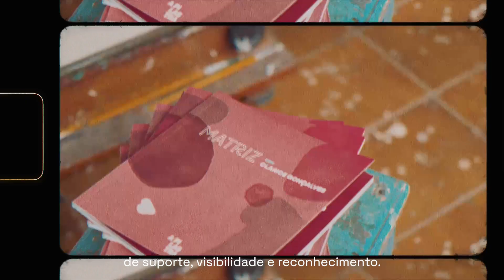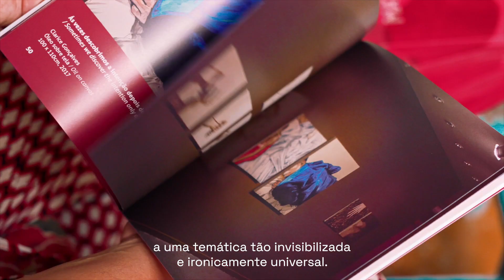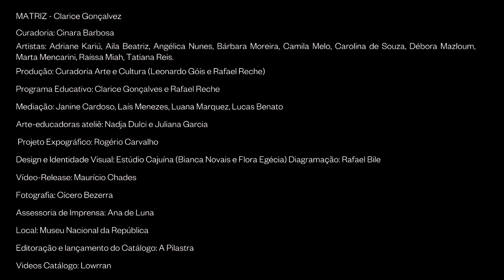Projeto Matriz - Clarice Gonçalves - Legendado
Por ocasião do lançamento do catálogo da exposição, um vídeo memorando e registro do que foi o projeto